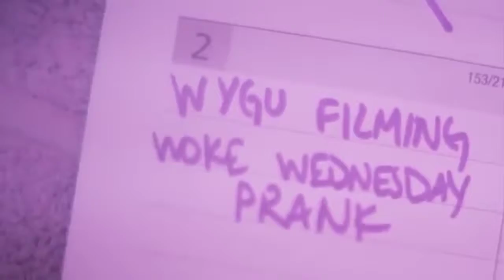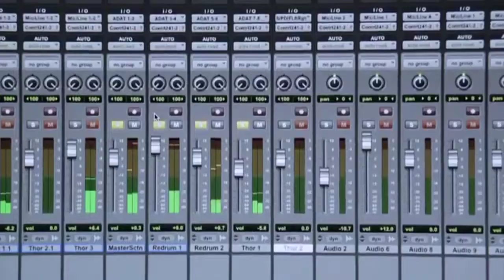Snow tha product